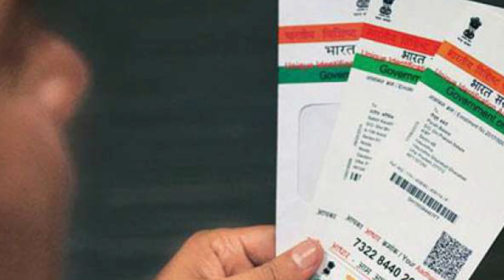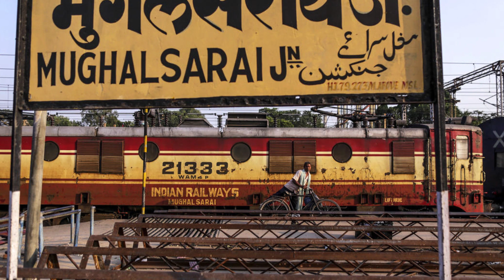Siasat ki khabrein 5-8-17